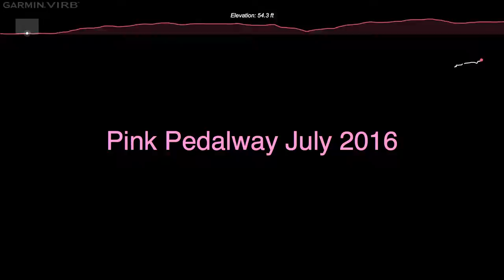Pink Pedalway July 2016 from Norwich city centre to Norfolk and Norwich University Hospital